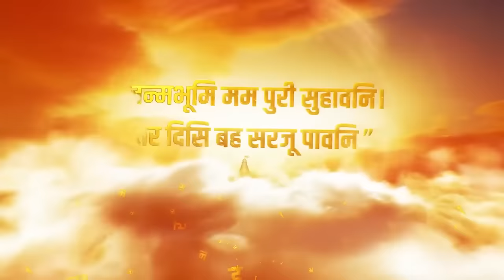Amit Shah on POK |अमित शाह के बयान से ख़ौफ में पाकिस्तान | Pakistan News | Shehbaz Sharif | News18